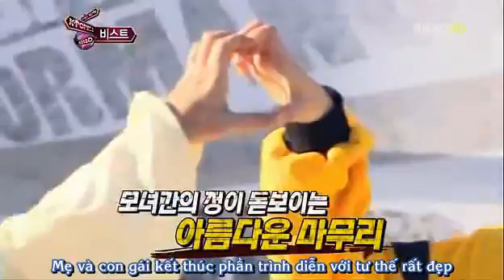[vietsub] Road Show BEAST Part 4 - 7